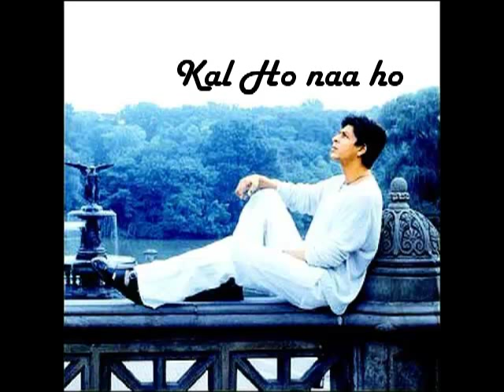Kal Ho Naa Ho Piano Cover feat. Praveen Menezes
Kal Ho Naa Ho - Heartbeat covered by Praveen Menezes

I hope you like it. Please share your feedback with us and help us to improve in our upcoming videos